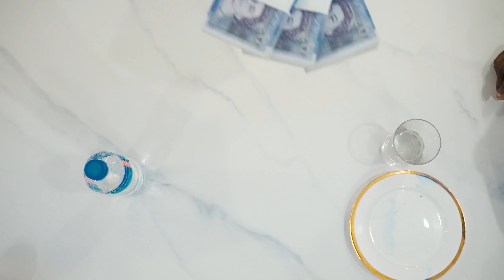Babah Njie - Die For You ft. Miss Jobizz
Die For You by Babah Njie